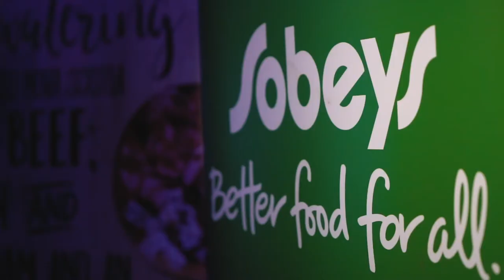GroundSwell Music Festival - 2017 Highlights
The second annual GroundSwell Music Festival took place in Halifax, NS.

March 16 - Spatz Theatre - Rawlins Cross, Heather Rankin
March 17 - Olympic Hall - The Stanfields w/ Like A Motorcycle & The Royal Volts
March 18 - Olympic Hall - Ria Mae w/ In-Flight Safety & Arsoniste

Video by: Mirror Image Media